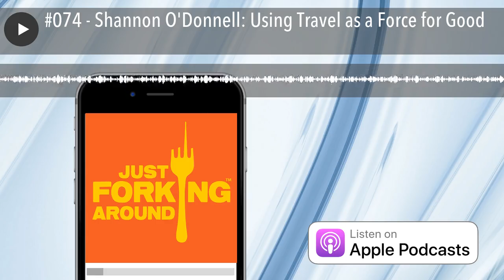#074 - Shannon O'Donnell: Using Travel as a Force for Good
Motivation, inspiration, sweet scenery: this episode has it all! And that’s because we’re talking to Shannon O'Donnell, a responsible tourism advocate who was named a National GeographicTraveler of the Year for her work helping travelers use grassroots tourism as a force for good. Shannan accomplishes this through Grassroots Volunteering , the world’s largest database of social enterprises empowering travelers to connect to causes and communities in the places they travel, and her book The Volunteer Traveler’s Handbook .

Shannon also founded A Little Adrift , a massive resource for travellers spanning more than 100 countries and tens of thousands of readers. For all those aspiring travelers out there who have “a trip around the world” tucked away in their bucket list, this site is a resource that makes international travel a reality.

“Curiosity: the single best way to discover the greatest things in life!” –Shannon O'Donnell

We also discuss:
Shannon started travelling in 2008... and then never stopped
What it took to start A Little Adrift 10 years ago, as an early female travel blogger
How wi-fi and 3G changed travel
Why Shannon wrote The Volunteer Traveler’s Handbook
Connecting to cultures through food
How you, me, and we can travel in a way that builds and supports the world community
How American consumption and production is changing behaviors in Oaxaca, Mexico (and not changing other traditions)
Standout snacks from Shannon’s travels
Travelling as a vegetarian
What exactly are social enterprises